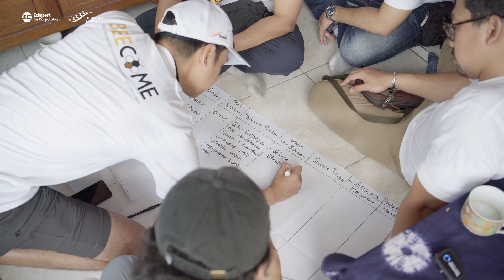Kata Peserta tentang Experiential Learning bersama Edspert for Corporation